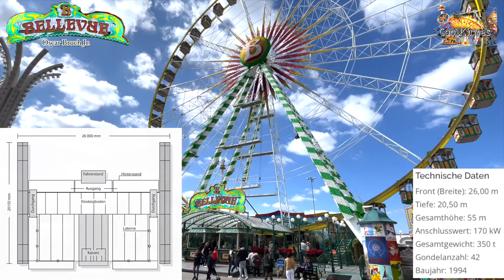Riesenrad ,,Bellevue'' - Oscar Bruch Jr. - Clip by CoolKirmes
Die Welt mit anderen Augen sehen — das Bellevue Riesenrad gehört seit 1994 zu den festen Größen deutscher und europäischer Volksfeste und Events. Das Riesenrad wurde komplett im Jugendstil thematisiert.

Technische Daten:

Front (Breite): 26 m
Tiefe: 20,50 m
Gesamthöhe: 55 m
Anschlusswert: 170 KW
Gesamtgewicht: 350 t
Gondeln: 42

1. Bildnisse aus dem Bereiche der Zeitgeschichte;
2. Bilder, auf denen die Personen nur als Beiwerk neben einer Landschaft oder sonstigen Örtlichkeit erscheinen;
3. Bilder von Versammlungen, Aufzügen und ähnlichen Vorgängen, an denen die dargestellten Personen teilgenommen haben;
4. Bildnisse, die nicht auf Bestellung angefertigt sind, sofern die Verbreitung oder Schaustellung einem höheren Interesse der Kunst dient.